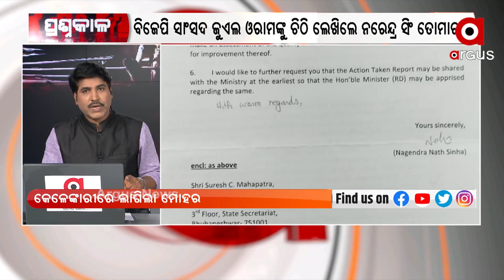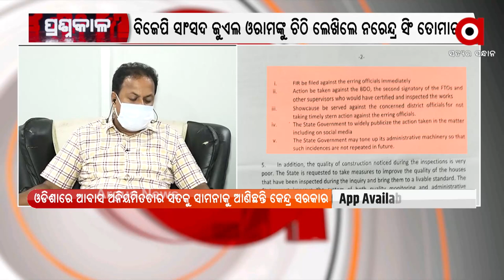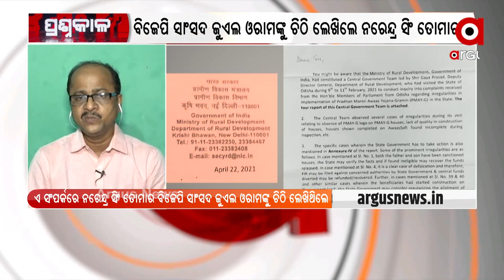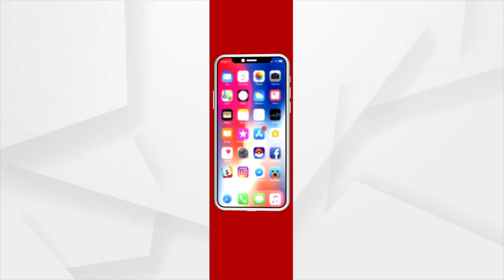PRASNAKALA : କେଳେଙ୍କାରୀରେ ଲାଗିଲା ମୋହର | Center Formed Independent Team's Report On PM Awas Yojana